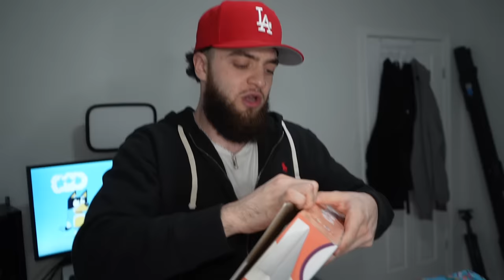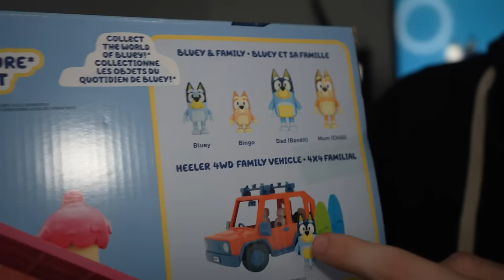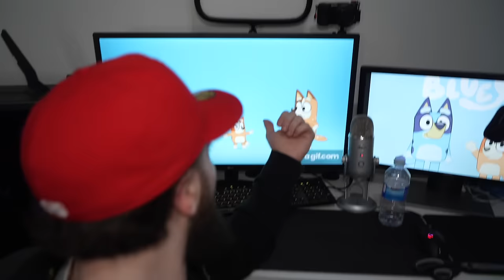DO NOT UNBOX MYSTERY LEGO BLUEY AND BINGO BOX AT 3AM!! *CURSED LEGO TOYS*